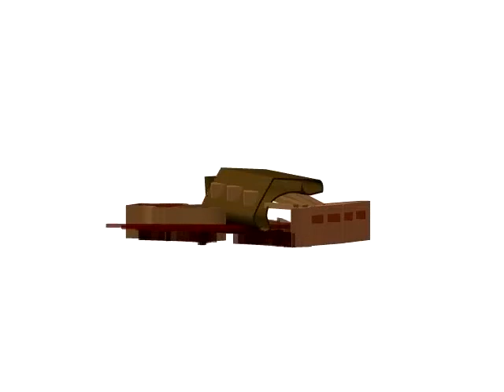Plant Building Animation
Abstract plant building animation done using form Z. I know it's short, but I was proud of it.